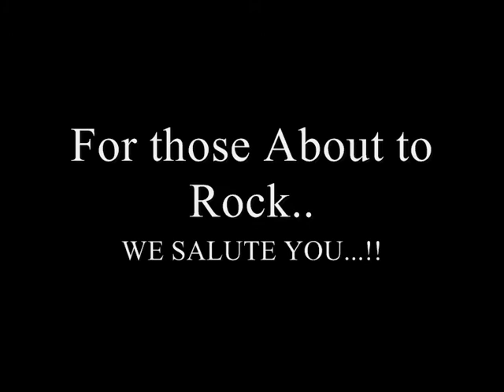Desso Band-Pekan Budaya Dungun 2013